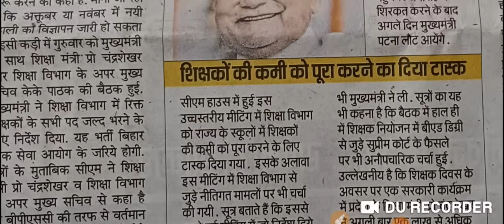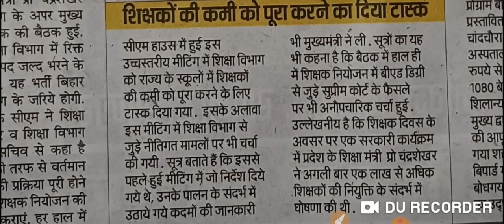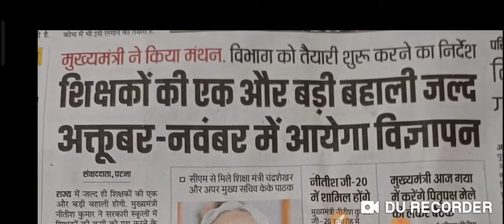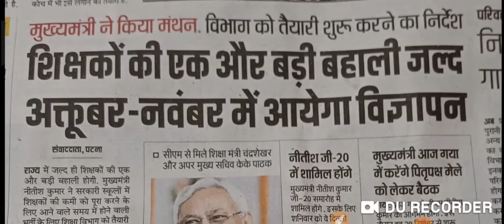BIG Breaking BPSC शिक्षक अभ्यर्थी के लिए फिर से होगी 1 लाख शिक्षकों की भर्ती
cupdate bpscofficialnotice newsupdat।